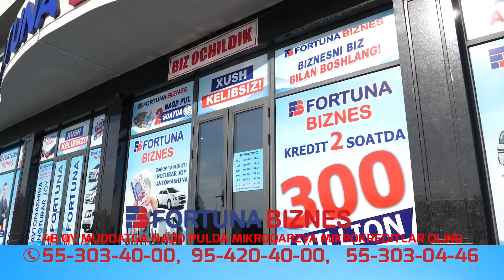JONDOR DALMUN JUMA MOL BOZOR 23.02.2024. QUY ECHKI NARXLAR KUTARILGANMI? 😱